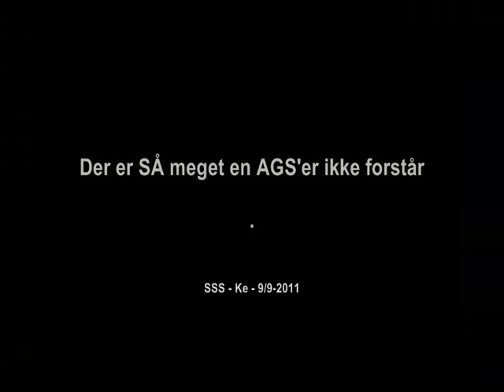SSS styrer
.undskyld - det var ment som et morsomt indslag til en festlig aften